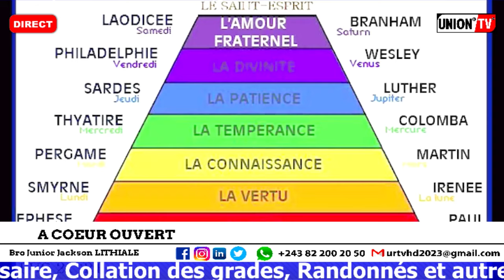A COEUR OUVERT: LA REACTION DU PAST PLUSMEN DOSSIER DALLAS, PAST JACQUES BONU NE RECONNAIT SES DIRES